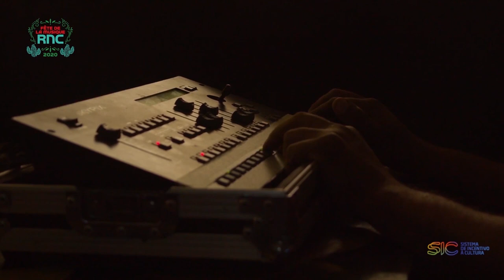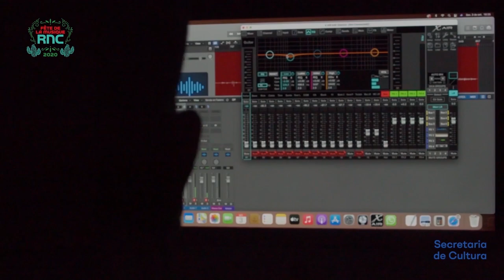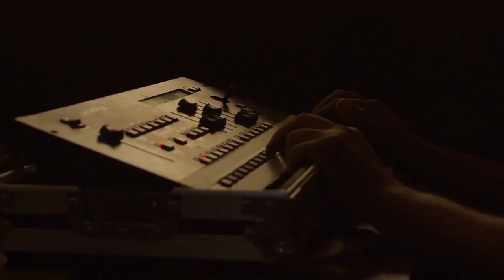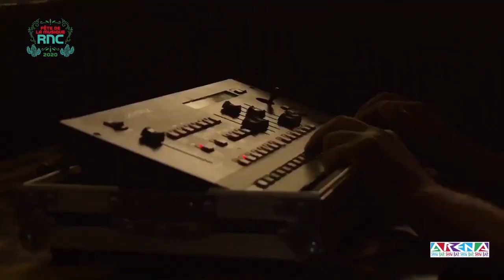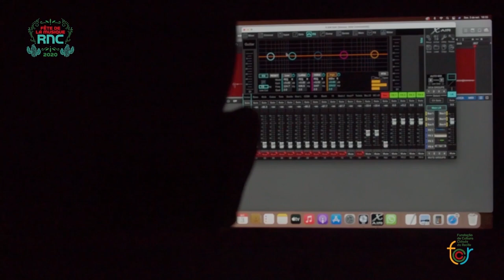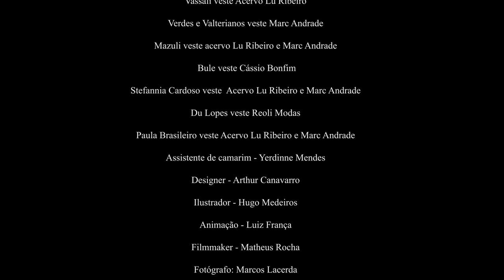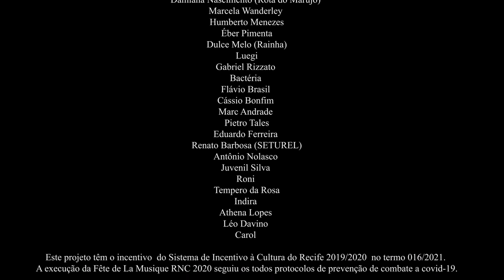Fête de la Musique RNC 2020 - 2º Dia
Créditos

Equipe Técnica

Coordenação de Produção - Sheyla

Diretor de Palco - Jorge João

Assistentes técnicos - André Arruda  (mini roadie), Lício Gomez, Henrique Costa

Pós-produção - José Barbosa

Assistente logística - Rafael Tupah

Assistentes produção base - Atã Iakowysk, Vítor  Daniel (Mahomed),  Daniela Jussara e Rafaela Rodrigues.

Coordenação de Camarim - Luciana Ribeiro

Maquiador - Rafael Ramos

Figurino:  Luciana Ribeiro

Rizian veste Acervo Lu Ribeiro

Ísis Broken veste Eduardo Ferreira e Pietro Tales

Vassali veste Acervo Lu Ribeiro

Verdes e Valterianos veste Marc Andrade

Mazuli veste acervo Lu Ribeiro e Marc Andrade

Bule veste Cássio Bonfim

Stefannia Cardoso veste  Acervo Lu Ribeiro e Marc Andrade

Du Lopes veste Reoli Modas

Paula Brasileiro veste Acervo Lu Ribeiro e Marc Andrade

Assistente de camarim - Yerdinne Mendes

Designer - Arthur Canavarro

Ilustrador - Hugo Medeiros

Animação - Luiz

Filmmaker - Matheus Rocha

Fotógrafo: Marcos Lacerda

Assessoria de comunicação- Daniel Lima

Apresentadores

Stefannia Cardoso
Paula Brasileiro
Wilfred Gadêlha
Du Lopes

Mentoria
Guilherme Moura

Técnico de PA/Monitor - Paul Ribeiro

Técnico de gravação, mixagem e masterização - Matheus Gomes

Roadie e Assistência Técnica - Isabella Marquês

Assistente de Estúdio  - Nuyllker Menezes

Produção  de cenografia e iluminação.

Miguel Neto
Thiago Baia
Lucas  Led
Bruno Tico
Kleber Vitória

Equipe Audiovisual

 equipe PRO REC *

Banshee Produções

Coordenador Geral - Du Lopes

Direção geral - Pepe Jordão

Agradecimentos

Ruriá
Esdras Amaro
Dj Phyno
Luh Lima
Damiana Nascimento (Rota do Marujo)
Marcela Wanderley
Humberto Menezes
Éber Pimenta
Dulce Melo (Rainha)
Luegi
Gabriel Rizzato
Bactéria
Flávio Brasil
Cássio Bonfim
Marc Andrade
Pietro Tales
Eduardo Ferreira
Renato Barbosa (SETUREL)
Antônio Nolasco
Juvenil Silva
Roni
Tempero da Rosa
Athena Lopes
Léo Davino
Carol
Marcela Cavalcanti

Este projeto têm o incentivo  do Sistema de Incentivo à Cultura do Recife 2019/2020  no termo 016/2021. A execução da Fête de La Musique RNC 2020 seguiu os todos protocolos de prevenção de combate a covid-19.